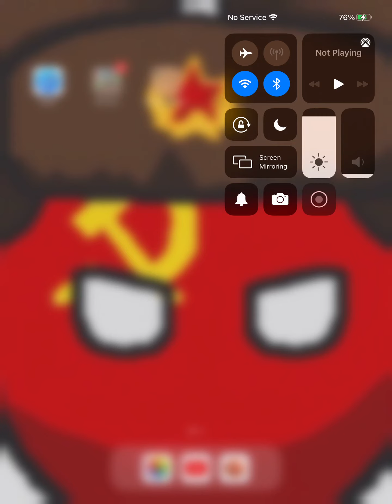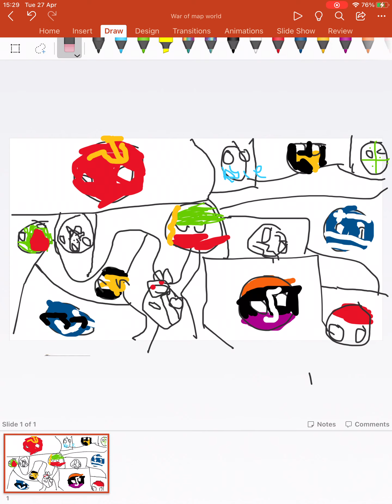Viewers war season 1 part 1